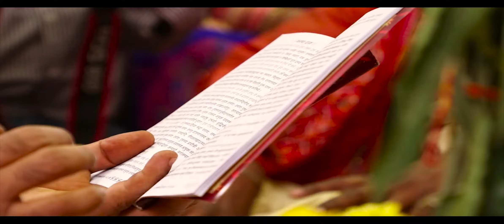KNOTTED AS SOULMATES | PINKY & DHANANJAY | CINEMATIC WEDDING HIGHLIGHTS | TASVEER